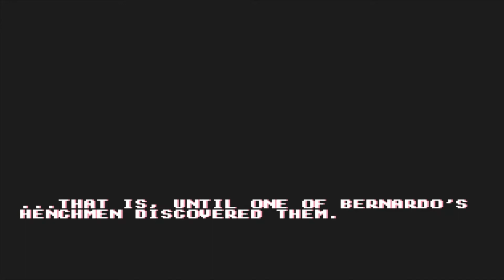Capt'n Havoc Start Up + Demonstration Sega Genesis / Mega Drive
Start Screen for Capt'n Havoc for Sega Genesis / Mega Drive

Recorded from Mega SG